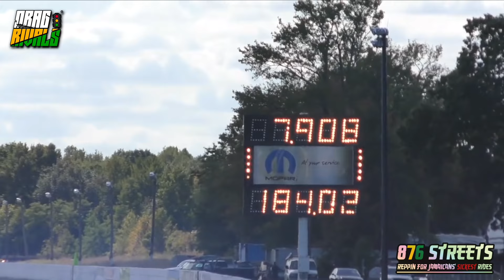One-on-One Interview with Abe the Tuner | Exclusive Insights & Behind-the-Scenes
In this exciting episode, watch as Abe, the renowned tuner, arrives in Jamaica for the first time to lend his expertise to the Island Boys Racing Team. The team is on a mission to break their own record with their high-performance Honda Civics, and Abe is here to provide the crucial technical support they need to make their cars go even faster!

🔧 What to Expect:

First Impressions: Join Abe as he explores Jamaica’s vibrant culture.
Technical Insight: Get an exclusive look at the tuning process as Abe prepares for race day.
Behind-the-scenes: See the hard work and dedication that goes into preparing for a record-breaking attempt.
Action-Packed Moments: Watch the Island Boys push their cars to the limit on the track in pursuit of their new record.
Don’t miss this thrilling blend of high-speed racing, technical expertise, and cultural exploration.

876 Streets is Jamaicans' #1 source for racing content.
***🌍 Worldwide Shipping📦 ***